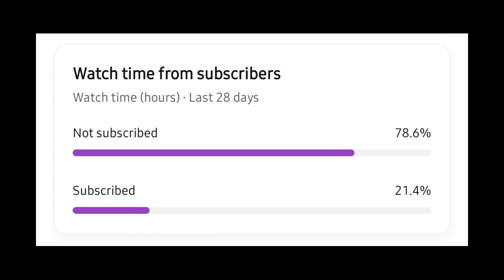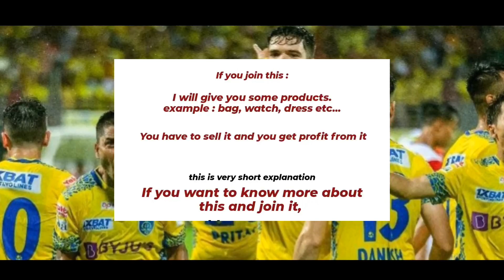മത്സരത്തിനു മുൻപ് ലൂണായും കോച്ചും പറഞ്ഞത് ❤️‍🔥|Kbfc news|Kerala blasters news